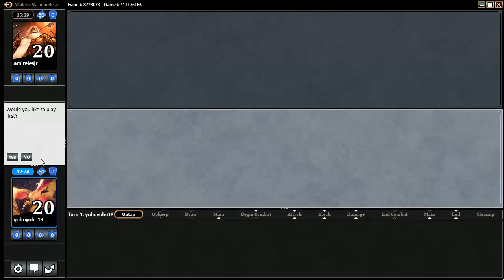MTG Modern Project Grixis 4 vs Scapeshift - Ted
Project Grixis 4 Game 2. How will I fair vs Scapeshift for the second time around? Answer: Getting better, but still a tough one.